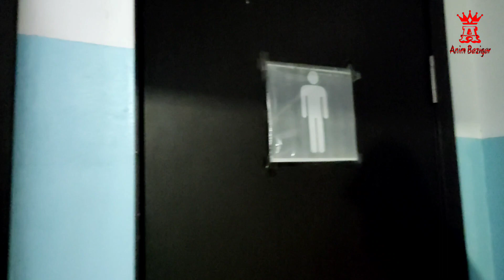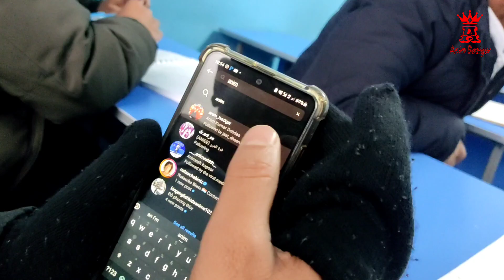Anesthesiology Class At Azmi Hospital || Vlog-025 || Anim Bazigar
Today, 9th December, I had Anesthesiology class in Azmi Hospital at Bishkek, capital of Kyrgyzstan 🇰🇬. From yesterday night this year's snowfall started heavily ..So I went to Asian Medical Hospital for the class with my dear group mates with this cold which was -27°C... So we just attending the class and doing fun😊🤘